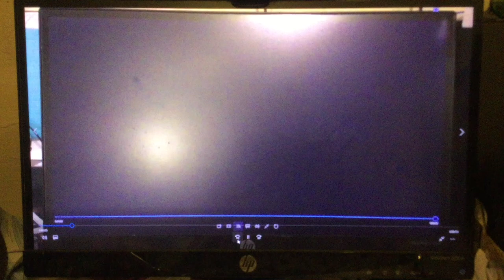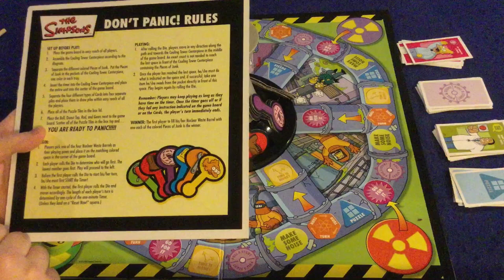Bower's Game Corner: The Simpsons: Don't Panic Review